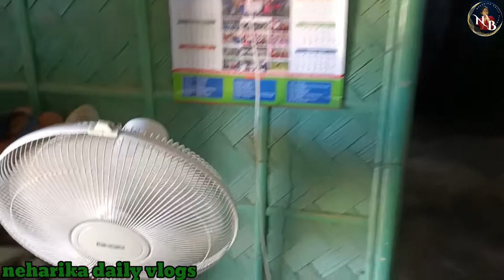🔥Very delicious Snails recipe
Snail recipes.
Neharika daily vlogs.

Related searches -
Neharika daily vlogs
cooking snail recipe
cooking snails
curry snails
eating snails
how to clean snails
how to cook snail
how to cook snails
nigerian peppered snail recipe
small snail recipe
snail cooking
snail curry
snail eating
snail recipe in village
snail recipes
snail recipes indian
snails cooked in village
snails curry
snails eating
snails gravy
snails recipe
yummy cooking snail recipe